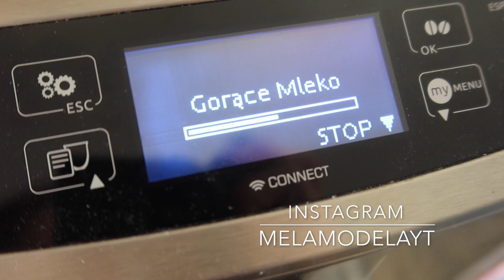VLOG | PAKOWANIE, SZKOLNY DZIEŃ ZAKUPY, OPENBOX&HAUL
Link do Shopee:
AMESHOPEE07 - kod dla nowych użytkowników, -15 zł na zakupy za minimum 16 zł
SHOPEE1111MEGA - kod dla obecnych użytkowników, -10 zł na zakupy za minimum 25 zł

Shopee ma aplikację mobilną, pobierzcie ją już teraz!

Pamiętajcie, że na stronie Mega Wyprzedaży Shopee pojawiają się codziennie o północy vouchery -11 zł na zakupy za minimum 20 zł!

Po mnóstwo inspiracji kulinarnych oraz modowych zapraszam na instagrama!

Film powstał przy współpracy z Shopee